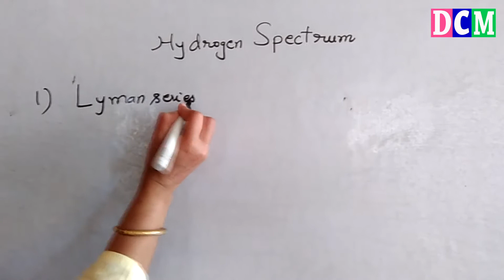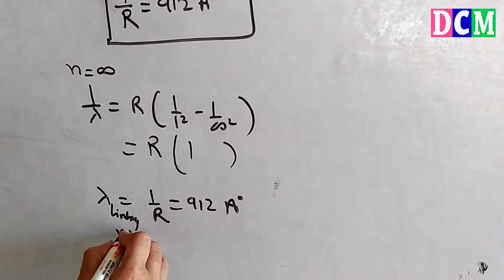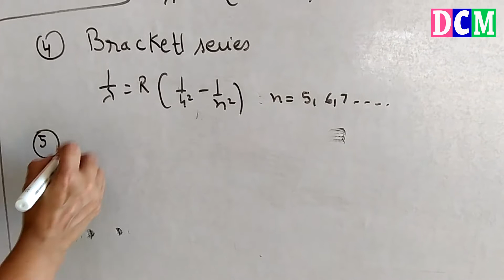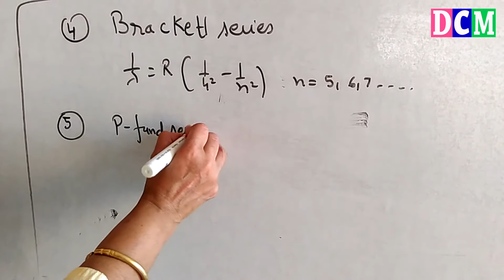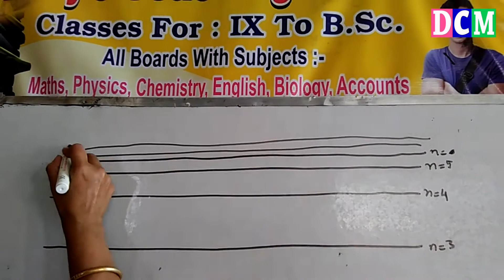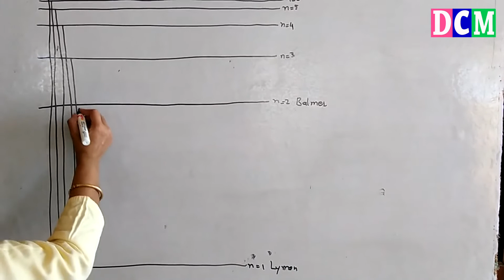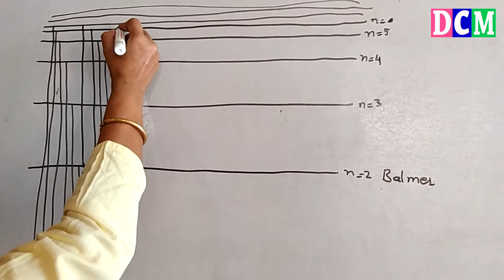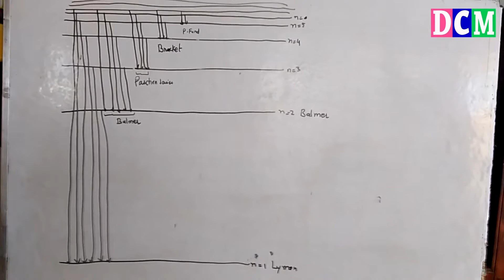Hydrogen Spectrum || compartment in Physics 10+2 || compartment exam 2018 || compartment paper 2018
Mathematics

English

Physics

Chemistry

Biology

Accounts

Etc.

Coaching.

now you can search our channel direct on google search by name